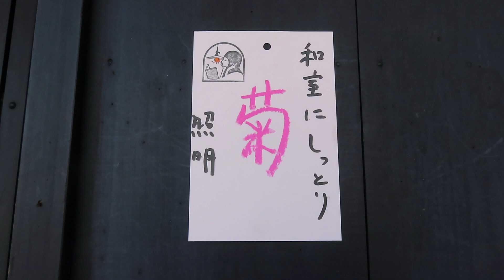6畳のお部屋におすすめいたします ～セル巻き菊照明～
●05012501

高さ:ガラス12.3cm
横幅：21ｃｍ
コードの長さ:63cm
重さ：1ｋｇ
材質:乳白ガラス（つやピカ）・樹脂飾り（茶色）
製造された時代：昭和初期
価格：26000（税・送料別途）

6畳のお部屋におすすめいたします

〒606-8334
京都市左京区岡崎南御所町22-11

Tachibana-shoukai
Kyoto Japan